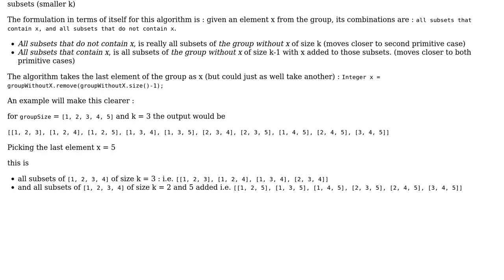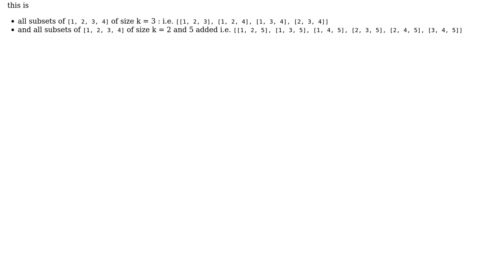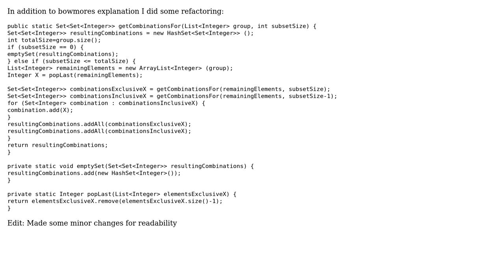Code Review: Recursive method to return a set of all combinations (2 Solutions!!)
Code Review: Recursive method to return a set of all combinations

With thanks & praise to God, and with thanks to the many people who have made this project possible! | Content (except music & images) licensed under CC BY-SA | Music | Images & others | With thanks to user Thomas Junk user MikeSHR user Corv1nus user bowmore and the Stack Exchange Network Trademarks are property of their respective owners. You are responsible for your own actions.